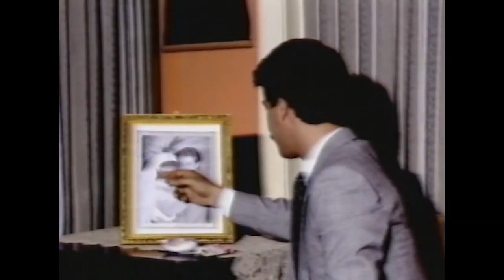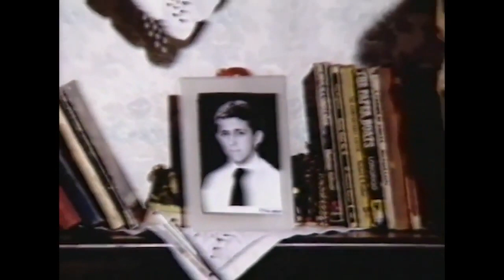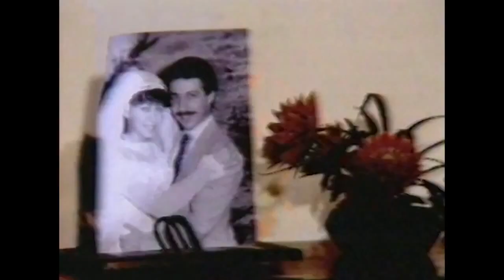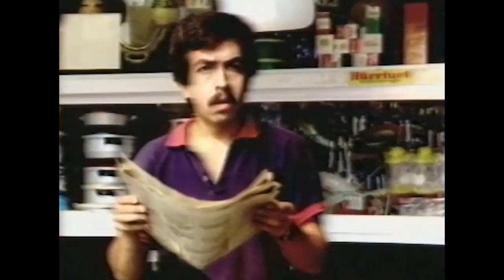Izdıraplı Kullar | Ercan Turgut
Sırrı Gültekin'ın yönetmenliğinde çekilen 1986 yapımı '"Izdıraplı Kullar' filmi.

Yönetmen : Sırrı Gültekin
Senaryo : İlhan Engin
Görüntü Yönetmeni : Sertaç Karan
Yapım Yılı: 1986
Yapımcı - Yapımevi : Sertaç Karan, Yunus Bülbül - Kurşun Film
Oyuncular : Ercan Turgut, Nükhet Egeli, Sadri Karan, Cevat Kurtuluş, Çetin Başaran, Meral Kurtuluş, Ahmet Turgutlu (Kostarika), Gülay Can, Semih Servidal, Mustafa Kuzu, Engin Atilla, Semih Bozkurt, Gülümser Göker, Sabahat İzgü, Celal Metin